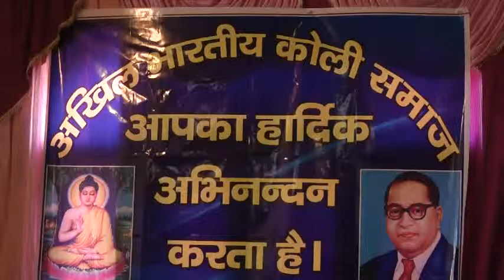नाहन में धूमधाम के साथ मनाई गई बुद्ध पूर्णिमा।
30 अप्रैल 2018 को वैशाख मास की पूर्णिमा है। बौद्ध धर्म और हिन्दू धर्म के अनुयायी आज के दिन को बहुत ही खास तरह से मनाते हैं। महात्मा बुद्ध बौद्ध धर्म के संस्थापक भी रहे है। इस अवसर पर आज नाहन में भी कोली समाज ने बुद्ध पूर्णिमा पर विशेष कार्यक्रम का आयोजन किया। कार्यक्रम में विधानसभा अध्यक्ष डॉ राजीव बिंदल समेत पच्छाद विधानसभा क्षेत्र से विधायक सुरेश कश्यप भी मौजूद रहे। इस अवसर पर विधानसभा अध्यक्ष डॉ राजीव बिंदल ने कहा की महात्मा बुद्ध का अवतरण ना केवल भारत के लिए था अपितु पूरे विश्व के लिए हुए था। महात्मा बुद्ध ने जो शिक्षाएं दी थी हम सभी को उन शिक्षाओं का अनुसरण करना चाहिए।